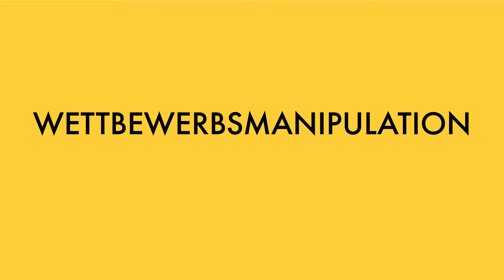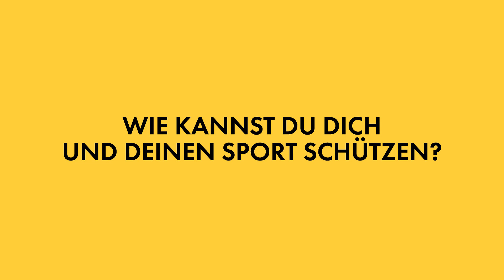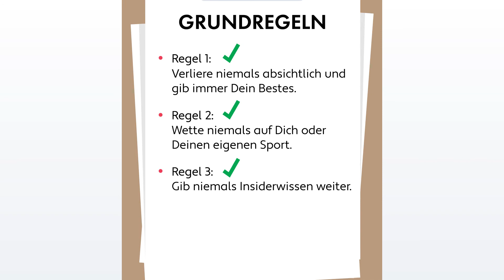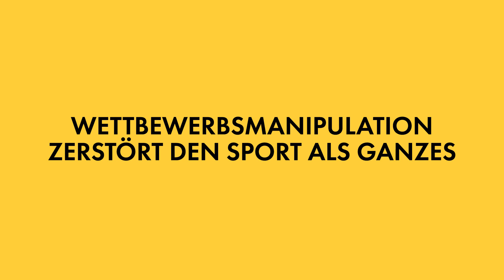Prävention von Wettkampfmanipulationen - Erklärvideo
Es ist der Wettkampf, die Dramatik, die Begeisterung. Es ist dein Sport. Schütze ihn vor Wettbewerbsmanipulation. Denn Wettbewerbsmanipulation zerstört genau das, was den Sport ausmacht: Einen fairen Kampf und die Unvorhersehbarkeit des Spiels.